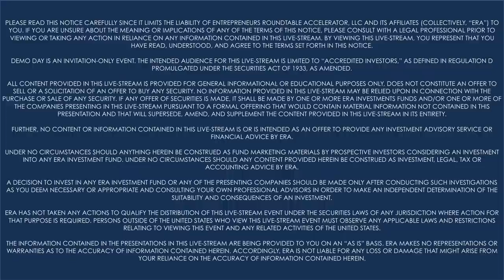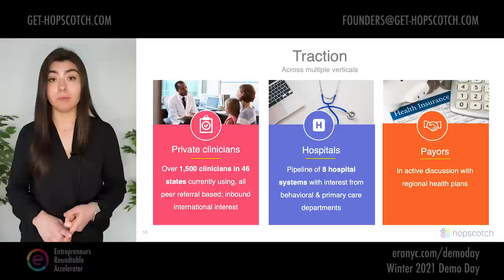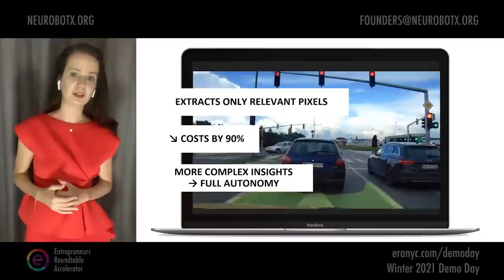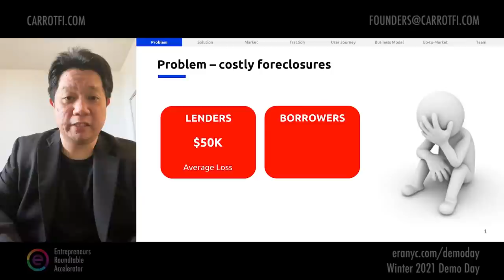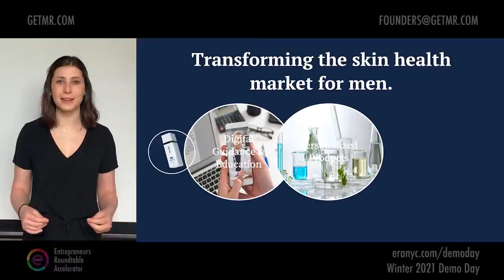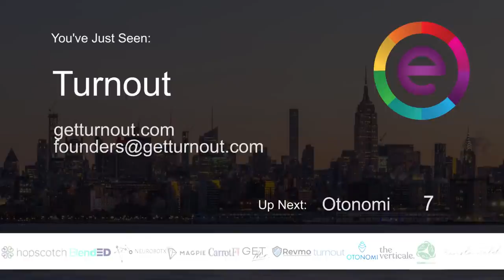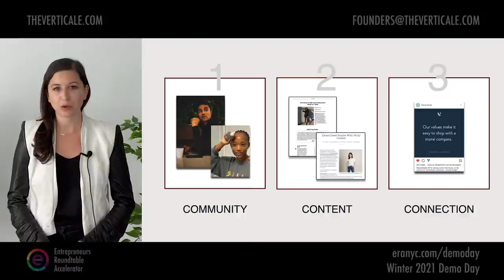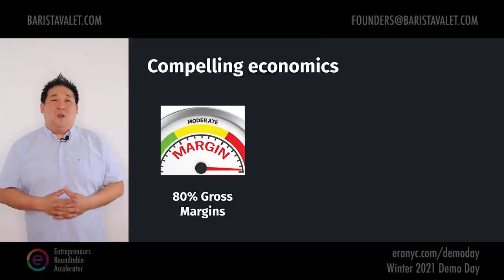ERA Winter 2021 Online Demo Day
ERA Online Demo Day is an event for the investment community to meet our most recent accelerator cohort of great companies. Book one-on-one meetings with them immediately by clicking - and access more information about each company and request their investor materials.

If you are a founder interested in applying to our Summer 2021 accelerator, apply

Entrepreneurs Roundtable Accelerator (ERA) is an early-stage investment firm and accelerator based in New York City.